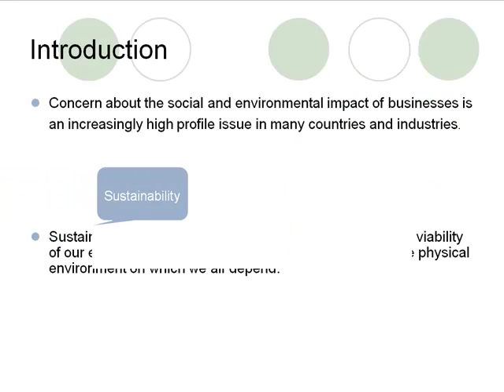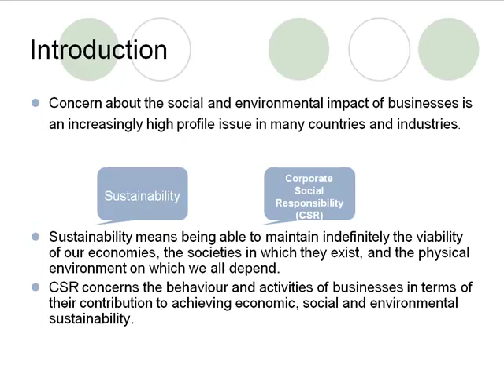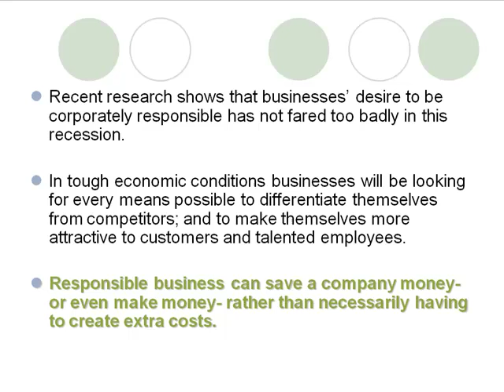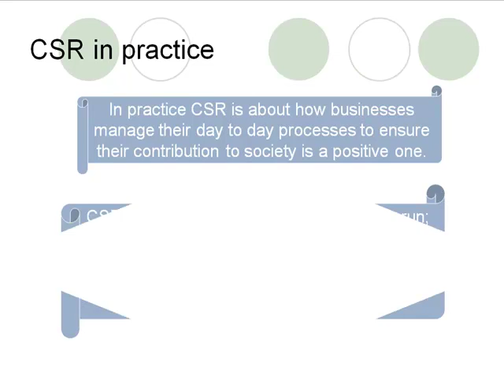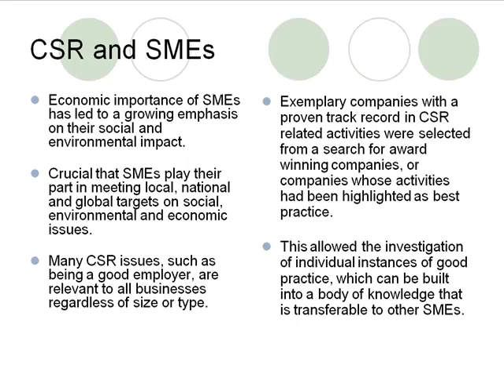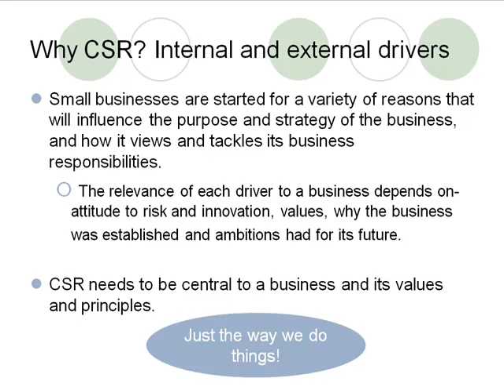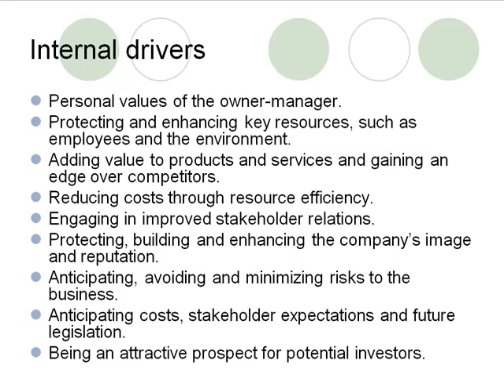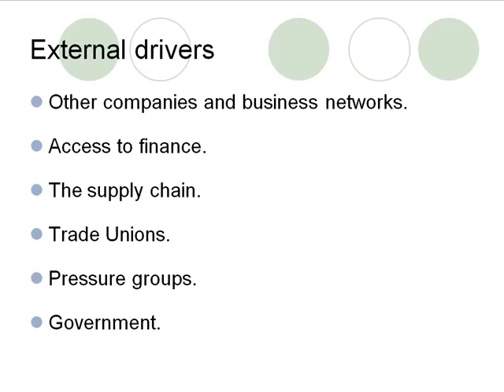27/01/10: The Responsibility Revolution: Heledd Jenkins: Part 1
Cardiff University Innovation Network event, 27/01/10. Part 1:  Introduction; Internal & External Drivers of CSR.